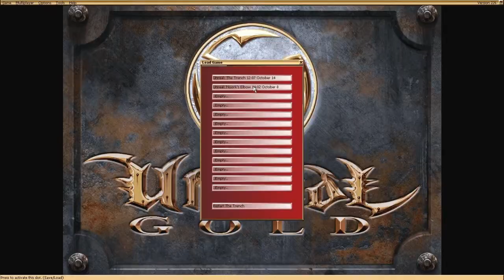Let's Play Unreal pt. 10 - The Trench / ISV-Kran Deck 4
From one cool level to another. The Kran (which is actually a series of maps) is another one of my favorite levels. The true ship-ness of it doesn't really come into its own until the later decks, but even on Deck 4 you get a hint of the ship's civilian mechanisms, how they were adapted to combat, and the backwards-told story of how the crew attempted to defend themselves. And obviously failed because Skaarj are all up in this piece.